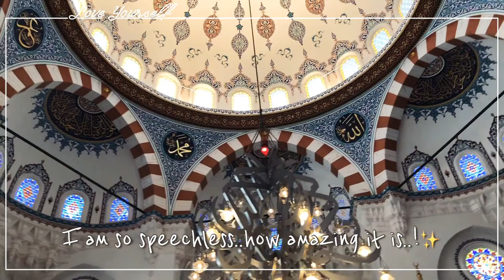JAPAN VLOG | Foreign Mosque in Tokyo | Special Fruits Sweets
I used to travel every now and then before the pandemic happened. I love traveling both in Japan and abroad. One of the things that I love to do when it comes to travel is to see historical buildings! Most of foreign travelers who visit Japan might be interested in going to temples and shrines. As well as that, when I'm abroad, I love seeing churches, temples and so on!💕

Today I went to a foreign mosque in Tokyo. It is not a imitation but the real one where people come to pray for. I was so fascinate by the outside and inside. Never seen this beautiful building and I felt I was as if in another world!✨

I could have just gone there by train but since the weather was amazing, why not taking a little walk there? So I took off the train at Harajuku station and passed by Meiji shrine and Yoyogi park. Beautiful weather, less people (because it was a weekday) and it was such a comfortable stroll!😊

Back home, I had a little treat for myself to celebrate the number of my subscribers hit more than 1000! Thank you very much everyone! I had a fruits bavarois bought at Senbikiya! Fresh fruits and mild sweet creams..so yummy!😍

⭐️More Tokyo vlogs?

Arigatooo💕